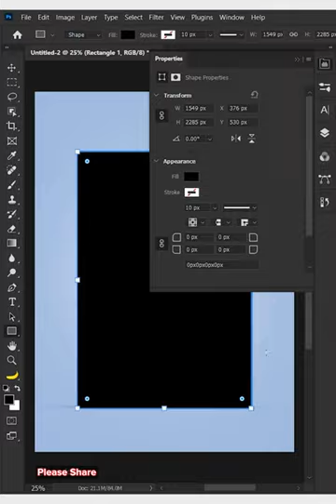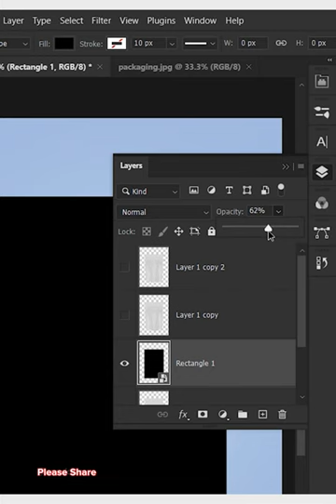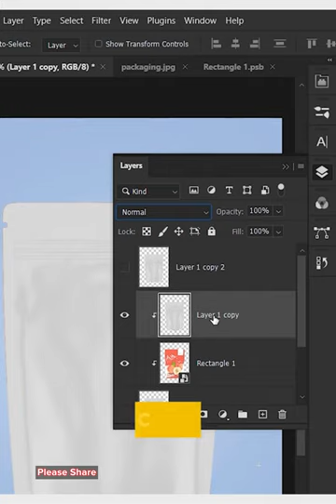Create realistic mockup in photoshop | Chet Panha